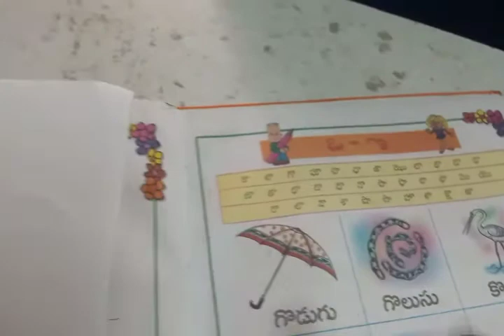1వ తరగతి గుణింతాలు